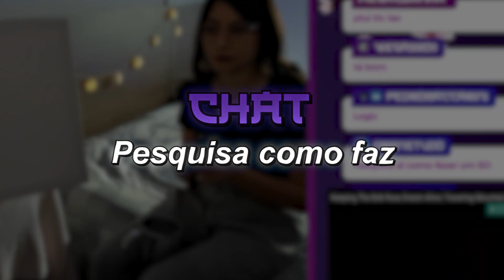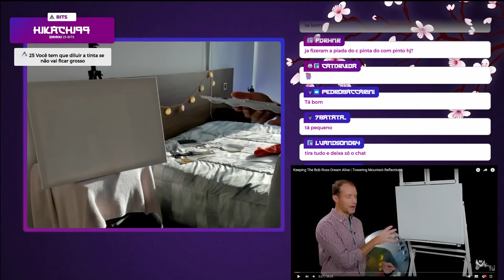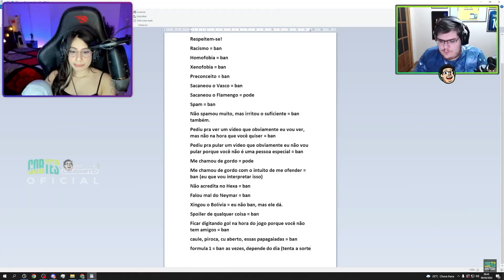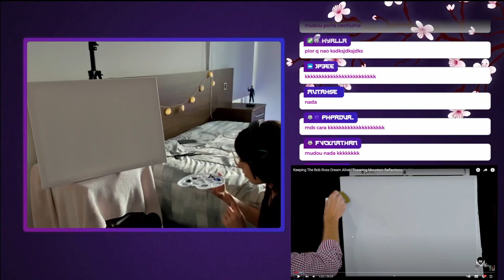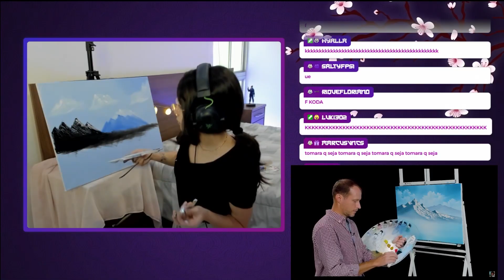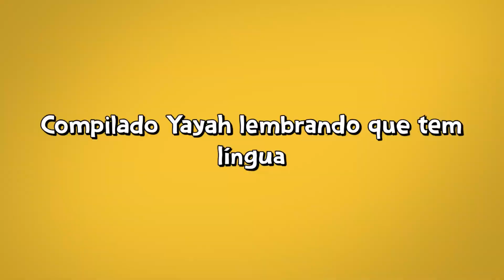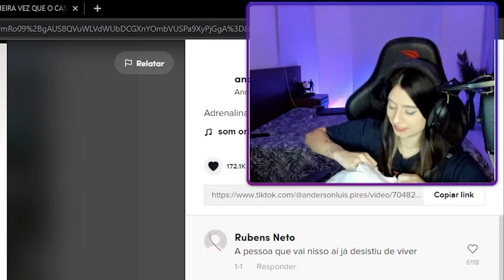YAYAH VIROU ARTISTA